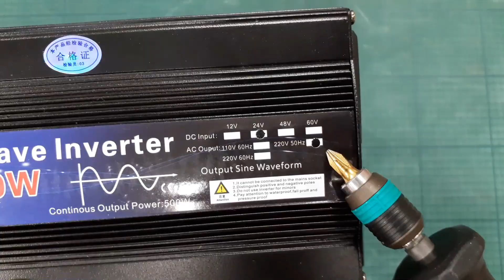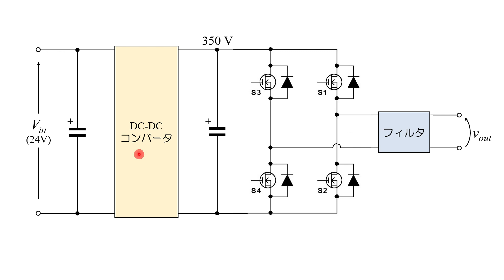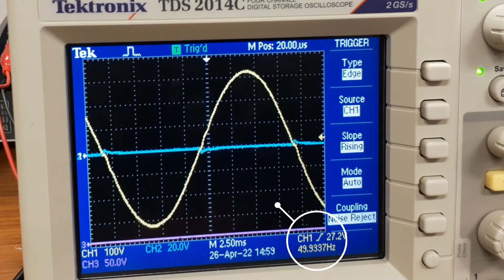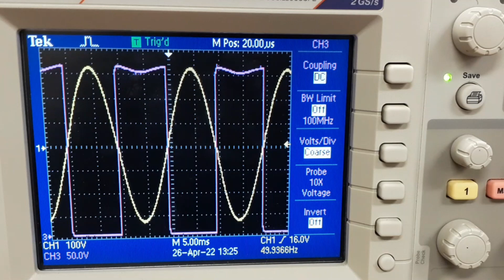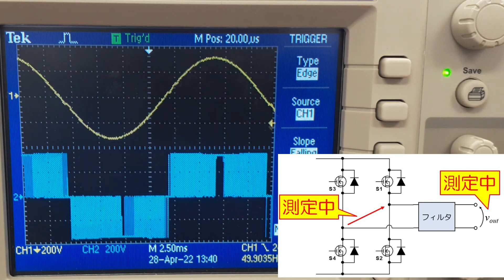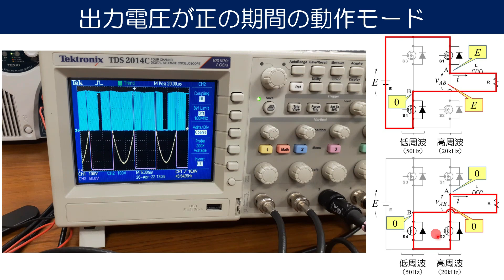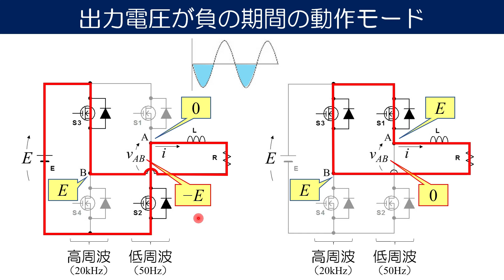【パワエレ】中国製正弦波PWMインバータを分解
※06:56 一部誤りがあります。正しくは、左のレグが低周波（50Hz）、右のレグが高周波（20kHz）です。

00:00　正弦波インバータを分解
00:44　インバータ装置の構成
01:10　インバータ装置の中身
01:57　正弦波出力電圧を観察
02:19　DC-DCコンバータ部の動作波形
02:58　インバータ部の動作波形1
03:47　インバータ部の動作波形2
04:50　インバータ部の動作原理（出力電圧が正の期間）
06:55　インバータ部の動作原理（出力電圧が負の期間）
07:33　まとめ

　当研究室では、「クリーンエネルギー溢れる持続可能な社会」と「地方から世界に羽ばたく技術者育成」を目指し、先進的パワーエレクロトニクスの研究を推進しています。
　このYouTubeチャネルでは、パワーエレクトロニクスを志す大学生や若手社会人を対象に動画を配信しています。大学学部レベルの基礎的内容に加えて、大学院レベルの応用的な内容、更には当研究室で取り組んでいるクリーンエネルギー用パワーエレクトロニクスに関する内容も発信しています。